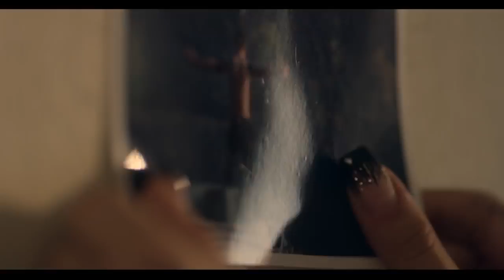JORO - SHTE SE VIDIM V NAS / MAKING